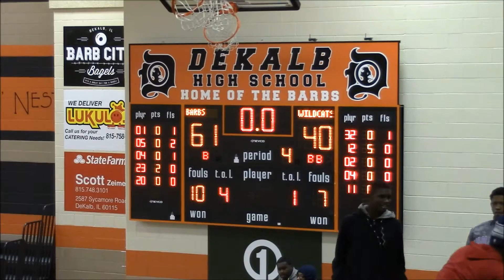DeKalb Barbs Vs. West Chicago Wildcats 12-29-2015 (SHORT VERSION)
Condensed version of the DeKalb High School Barbs versus the West Chicago Wildcats basketball game during the 3rd round of the 2015 Chuck Dayton Tournament in DeKalb, IL featuring #25 Luke Davis III.